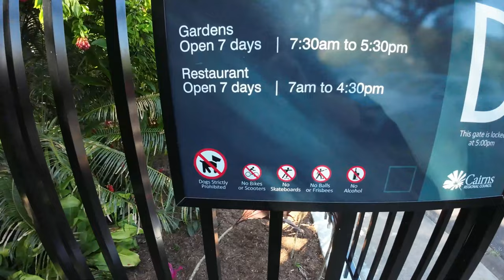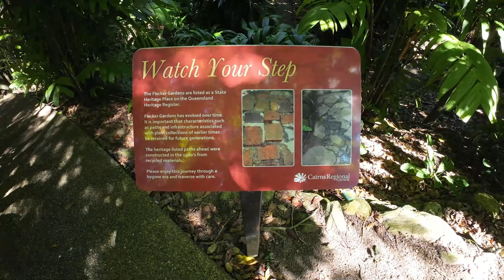Tropical Paradise - Beautiful CAIRNS BOTANIC GARDENS | EP 86 Cairns, FNQ Australia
We had a chat to the weather god and he turned it on for us - just perfect. We spent the day at the Cairns Botanic Gardens. This is a must see for all plant lovers and gardeners. Take your time, watch and listen to the birds, discover tropical beauties and get lost in the secret corners of this stunning park!

You like our music? Find our playlist here, with more than 200 songs on it already

AS (Ann & Simon) Nomads living the dream, travelling Australia.

Thanks for tuning in and following us. This channel is our connection to family and friends here in Australia and most importantly in Germany and other parts of the world, whereever they live. Since travelling internationally has been so hard and over a period of time even impossible we decided use our channel to invite you all to follow us virtually.
Please don't be offended when we here and then switch languages. Our mother language is German and we would like to help our German (non English speaking) family, friends and followers to be part of our journey and new chapter in our life. So if we switch to German we will try to add undertitles in English so you know what we talk about. And vise versa - talking in English we will add German undertitle. Thank you for your understanding, your support and your feedback. xxx Ann & Simon

Dieser Kanal ist der Vlog zu unserem Blog (und vorher asinoz.blogspot.com), in dem wir mit unserer Familie und unseren Freunden in Deutschland in Kontakt bleiben.

Wir sind 2008 von Deutschland nach Australien ausgewandert und wohnen und arbeiten seit dem in SE Qld, nördlich von Brisbane.
Wir versuchen mit diesem Vlog, trotz aktueller Reisebeschränkungen bzw. VERBOTE (dank Corona/Covid19) den Kontakt zu unseren Lieben in der nördlichen Hemisphäre aufrecht zu erhalten und sie ein wenig an unserem Leben teilhaben zu lassen.

Wenn Ihr uns nicht kennt, durch Zufall auf unseren Kanal gestossen seid und unsere kleinen Videos vielleicht sogar ganz akzeptabel findet, freuen wir uns natürlich, wenn Ihr das mit einem "Däumchen hoch" und/oder einem Abo zeigt.

Wir posten hier in loser Folge Videos von unseren kurzen und längeren Touren und auch ab und an mal was völlig Belangloses.

Viel Vergnügen hier und viele Grüße aus Down Under
Ann & Simon